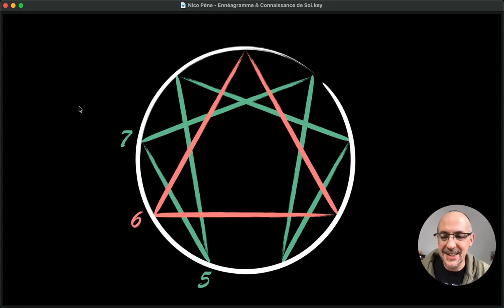Ennéagramme : Le Centre Mental en 4 minutes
Dans cette vidéo, je vais aborder le sujet des trois centres de l'ennéagramme, en mettant l'accent sur le centre mental. Je vais expliquer comment les neuf profils de personnalité sont répartis en trois catégories, à savoir le centre mental, le centre instinctif et le centre émotionnel. Je vais également expliquer en détail les trois types de personnalité qui composent le centre mental, à savoir le type 6, le type 7 et le type 5. Je vais expliquer comment ces types sont liés à la peur et comment ils utilisent le mental comme moyen de se préparer au pire. Si tu souhaites en savoir plus sur ces sujets ou sur les autres types de l'ennéagramme, je t'invite vivement à regarder cette vidéo.